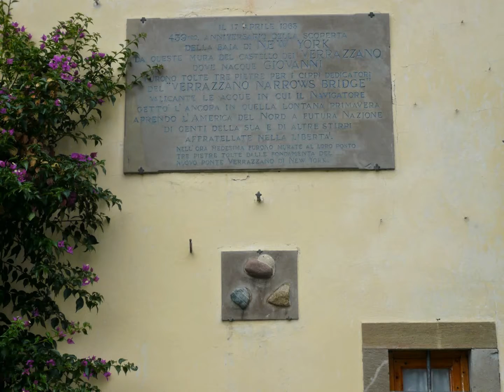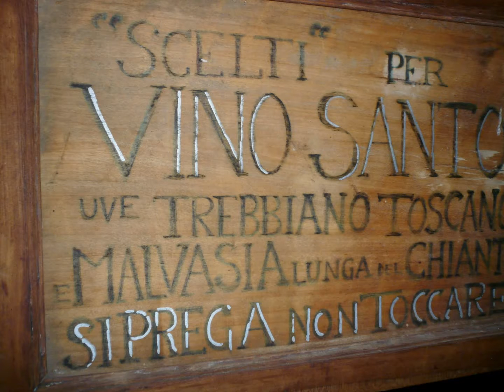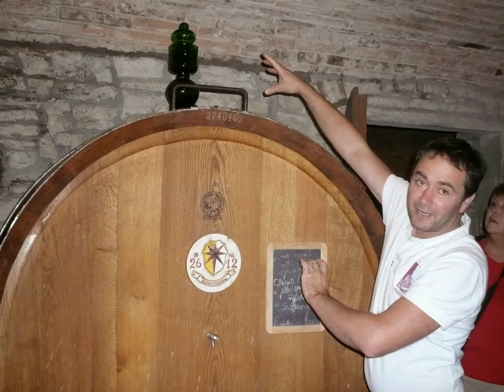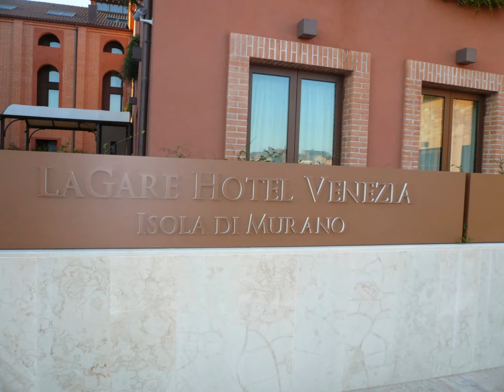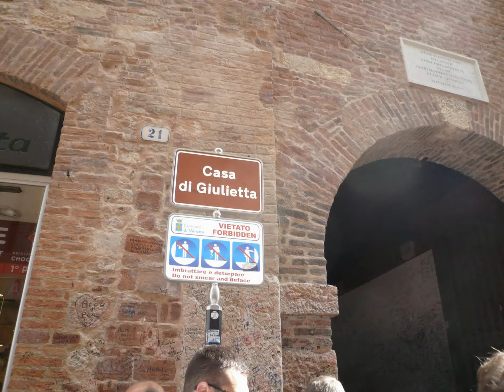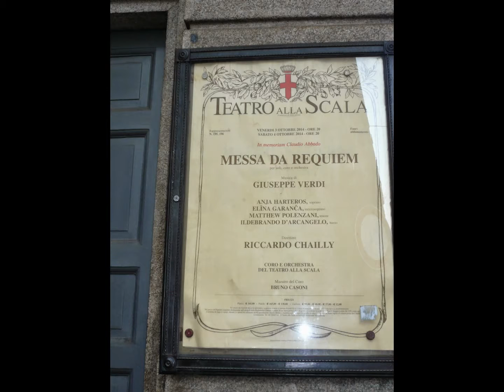Italy-Bette's slide show